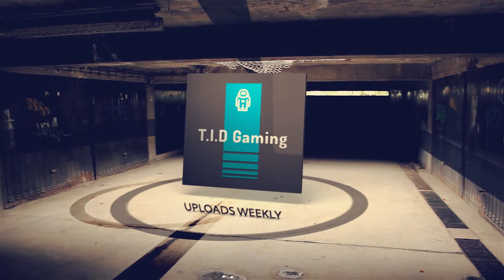gimana kapan ama siapa? T.I.D feat. The Gangs 😝 | Dead by Daylight Indonesia #26 [60FPS]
Yooo akhirnya balik lagi ama the Gangs

Seru banget maen ama mereka, tapi kayaknya ini audio nya agak misplaced my man :(

Hit Me Up kalo mo ikutan mabar di steam! 😀

Jangan lupa tinggalin pesan, love y'all!